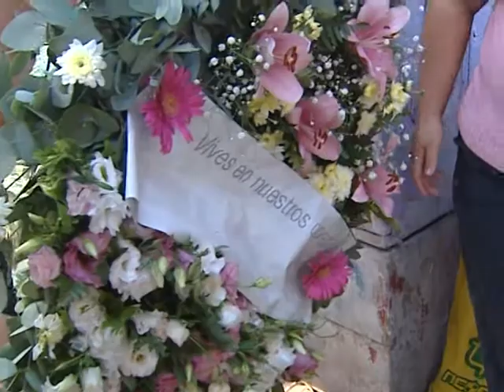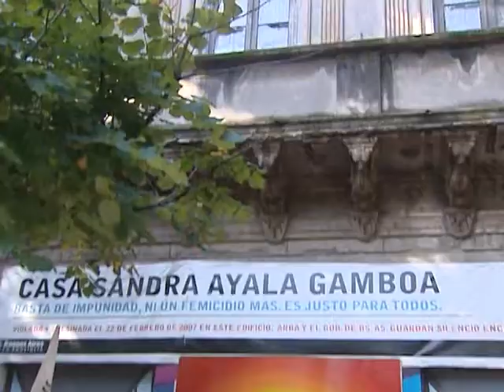QM NOTICIAS - A 7 AÑOS DEL FEMICIDIO DE AYALA GAMBOA